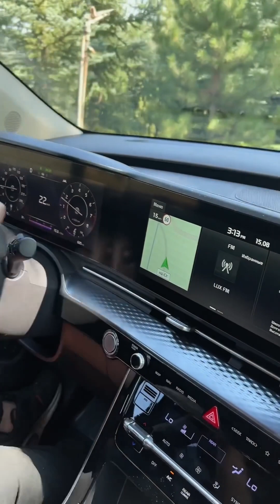KIA CARNIVAL часть 1/3 краткий обзор